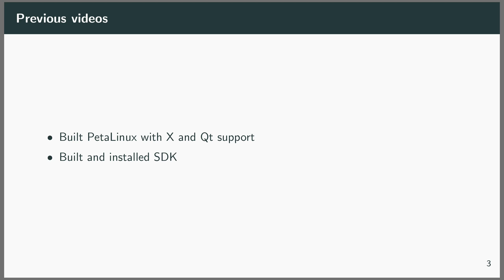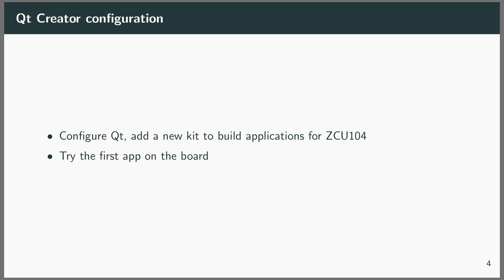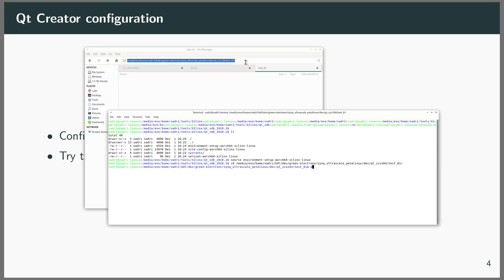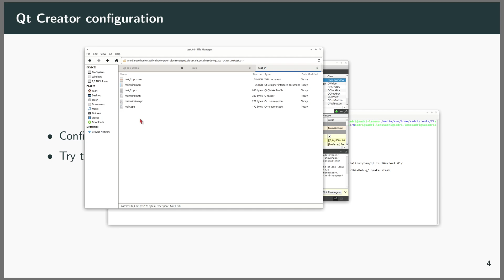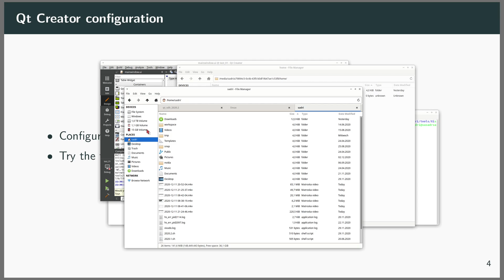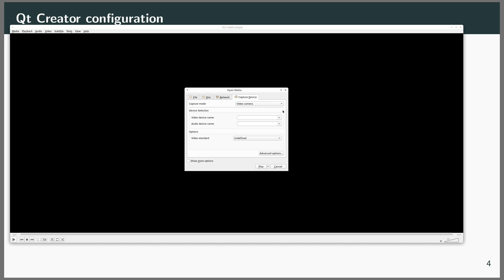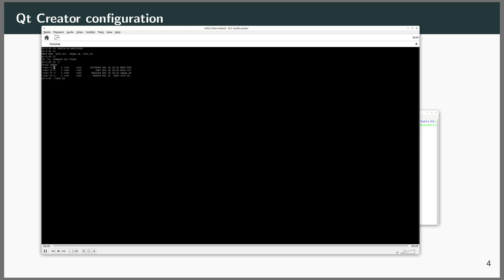ZYNQ Ultrascale+ and PetaLinux (part 16): Qt Creator for ARM target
In this video we go configure qtcreator environment so that we can use it for building applications for our zynq ultrascale+ target. We create a simple application using Qt and then we run it on our ZCU104 board.